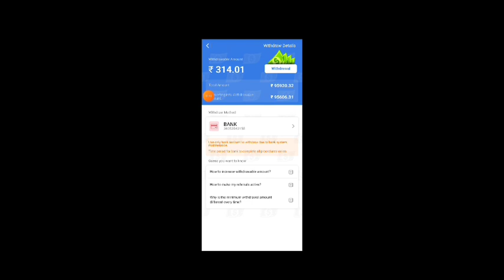Hacker ne warning Diya 🤬 ki main tera channel or game I'd suspend Kara doonga | my I'd hack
Your query 👇👇👇
Explorer slote game
Explorer slots game trick
Explorer slots game jitne ka tarika
Explorer slots
Explorer slots super win
Explorer slots game play
Teen patti real cash game
Teen patti
Teen patti master gold
New slote app
New slote app launch
New slots app launch
New slote game
New slots earning app
New slot game
New slot app
New slots
New slot game 2023
New slot game earn money
New slote game app